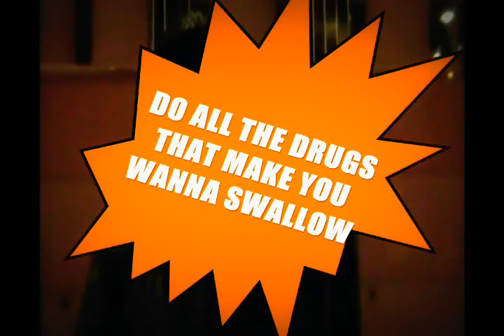Larry Jones - What You On.